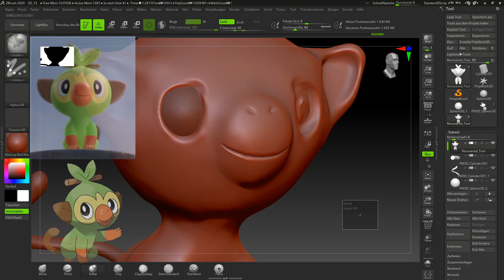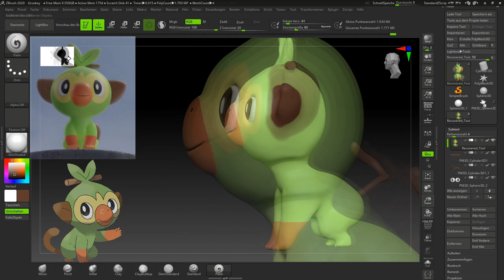Grookey - Chimpep - Fanart - ZBrush - Timelapse